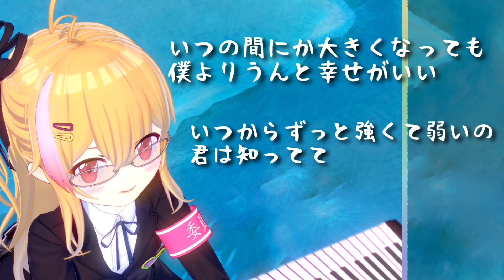影踏み/ 一青窈 - Covered by 薔薇鐘 百合花【VTuber歌ってみた】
“いないときも頑張れたことが　今になって自信になって”

べるばってますかー！VTuber薔薇鐘 百合花、歌ってみた第八弾！
一青窈さんの名曲、“影踏み”を歌いました&演奏しました！

この曲も大好きな曲で、昨年末歌った“ハナミズキ”同様、競馬の大きなレースが近づくと歌いたくなるのです(*´ω`*)✨
(どちらもJRAさんの2005年CMソングです)

３歳馬たちの大一番、ダービー＆オークスへ向けて…
そして、今の私の想いを込めて…

Programming & Recording & Mix & Movie：薔薇鐘 百合花

ちびばらかねイラスト：朝水 雫月

【影踏み】
一青窈

作詞：一青窈
作曲：都志見 隆

【自己紹介】
べるばってますかー！

音楽活動中心のマルチクリエイター/Vシンガーソングライター

Vカツ/DTM/作詞/作曲/編曲/ボカロP(鳴花ーズ)/歌/動画/画像編集/写真/ゲーム/鳥や猫をはじめとした生き物全般…etc.

たくさんの「楽しい！」をお届けする、サイバー天才少女の“べるば系Vtuber”『薔薇鐘 百合花』だー！

楽しく元気にべるばるぞ！